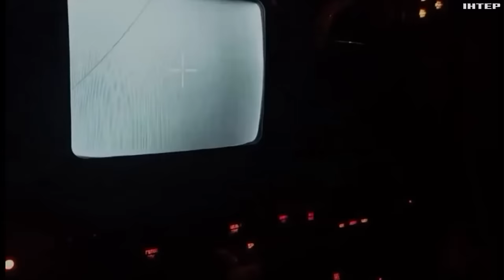Українські захисники неба тримають марку: що допомагає бійцям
Чималий вклад у позитивну статистику зробили зокрема мобільні вогневі групи. Лише позавчора в Північній операційній зоні ними було збито половину безпілотників, запущених противником, а також 11 крилатих ракет.